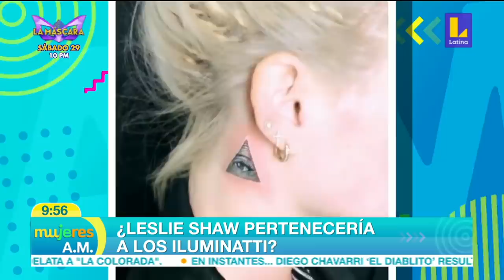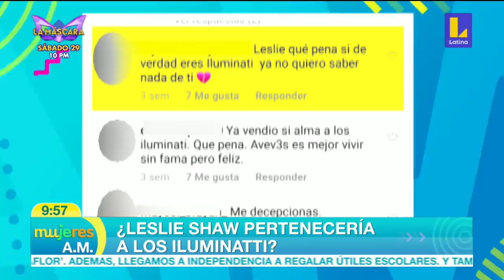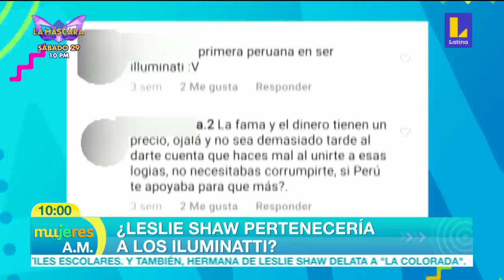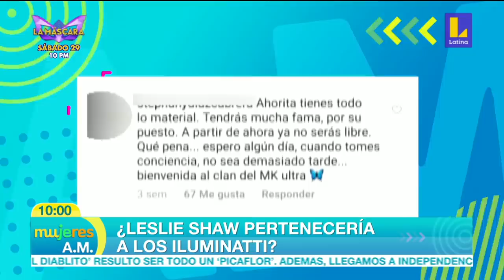¿Leslie Shaw es Illuminati cómo BAD BUNNY?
Al parecer todo indicaría que Leslie Shaw tiene cierta cercanía con los Illuminati debido a los símbolos marcados en su cuerpo.